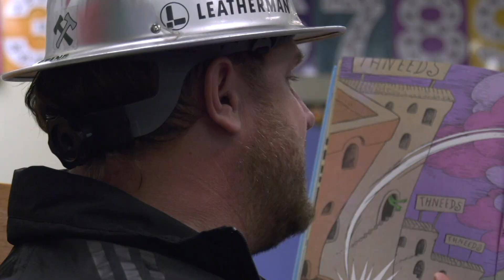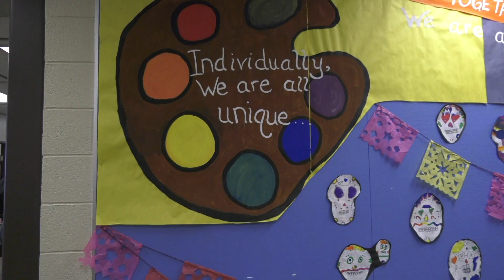Everybody Wins When Timber Joey visits Riverview Elementary School!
Everybody wins when Timber Joey visits Riverview Elementary School! The Portland Timbers and Portland Thorns FC mascot stopped by to talk soccer, sports and more importantly share a personal story on why he loves to read.